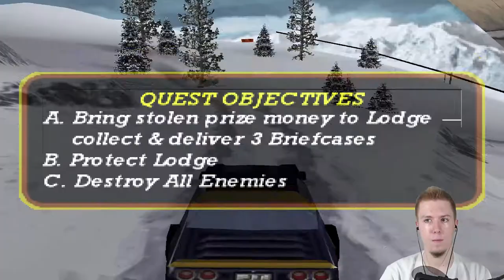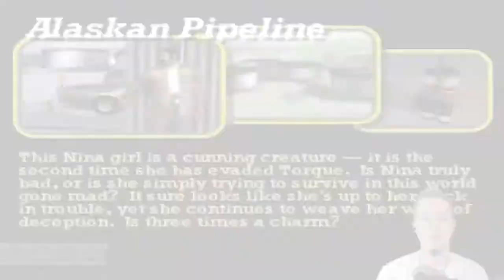🎿 POTRZEBUJĘ NART! • Vigilante 8: 2nd Offence (Solo)